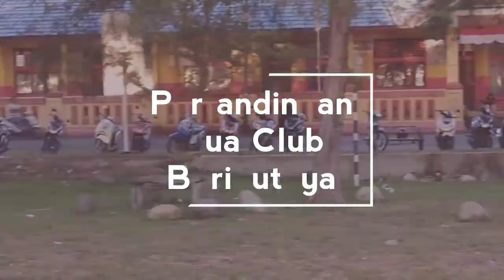PEMAIN BOLA BERBAKAT TAMPIL !!! NONTON JADI SERU | Samudera Cup II 2021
Review pertandingan sepakbola pantai Selasa 7 Desember 2021 di Lapangan Bola Kaki Pantai Cermin, pada event Samudera Cup II 2021 Karan Aua Pariaman.

Mendapatkan aplusan tinggi dari penonton yang hadir sore ini sangat ramai. @abrarkhairulikhirma2150

Silahkan ditonton video terkait Samudera Cup II Karan Aua, buka link di bawah ini: